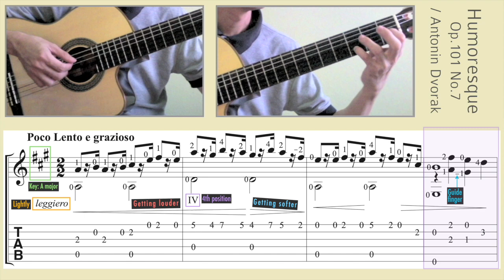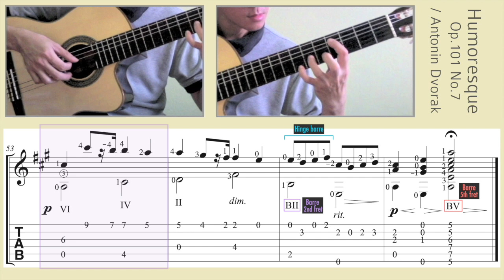Humoresque Op.101 No.7 / Dvorak (Guitar) [Notation + TAB]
Humoresque Op. 101 No. 7. Composer: Antonin Dvorak (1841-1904). Guitar arrangement: Ken Phang. [Standard Tuning]